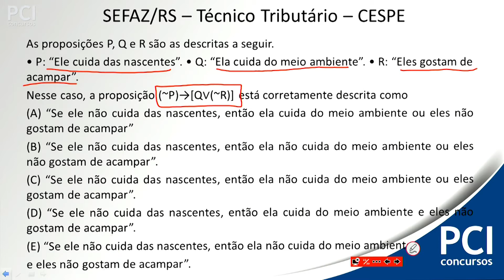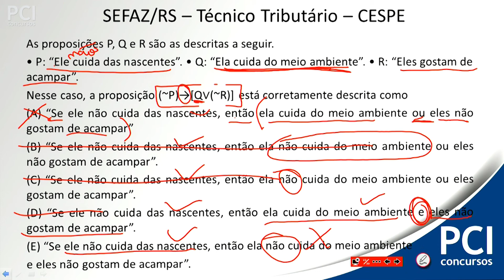Questão 22 - Raciocínio Lógico